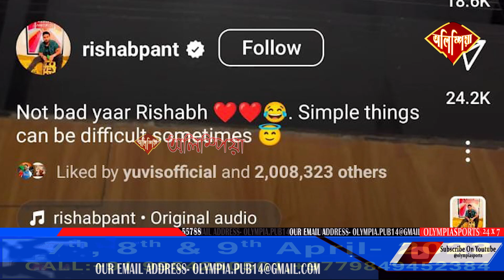এদিনীয়া বিশ্বকাপ খেলিব ঋষভ পন্টে !